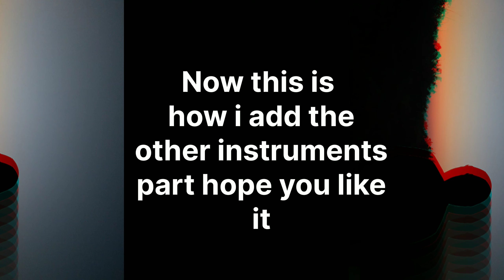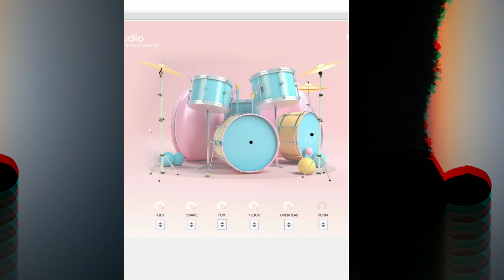Short Punk Rock Style Drum Backing Tracks And Jamming Along